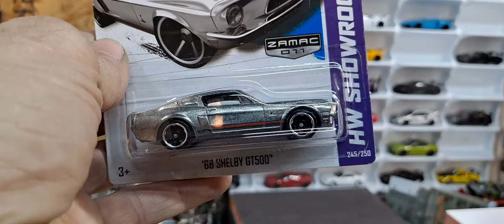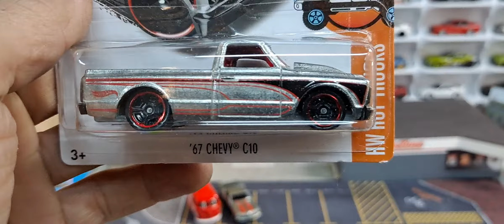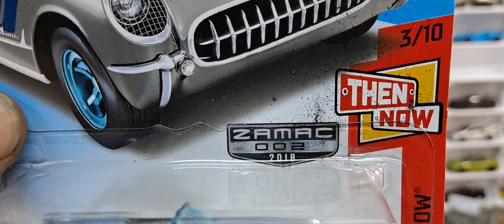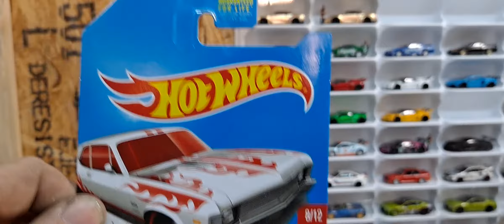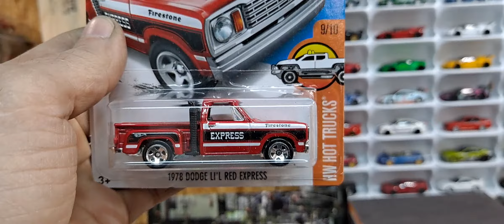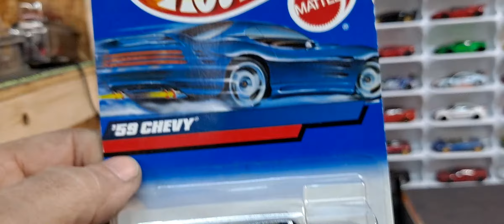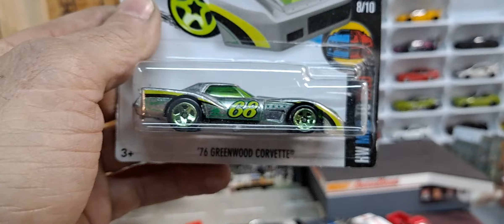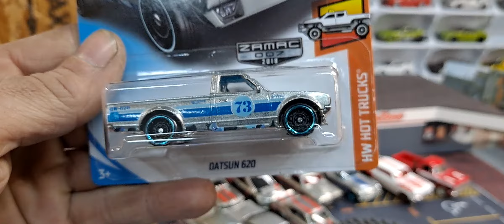Let's Crack Open a Bunch of Hotwheels Zamacs and target red additions